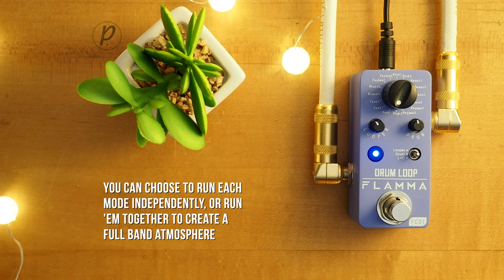Flamma Innovation FC01 Drum Loop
Featuring 16 drum machine settings and a built-in looper with a 20-minute capacity, the Flamma Innovation FC01 Drum Loop packs all the required tools for one-man jam sessions. The single-knob interface of the drum machine allows easy changing of drum grooves without the need for fiddling with any other settings. A simple three-way toggle switch is also included to quickly select between the drum machine, looper, or both the drum machine and looper simultaneously.